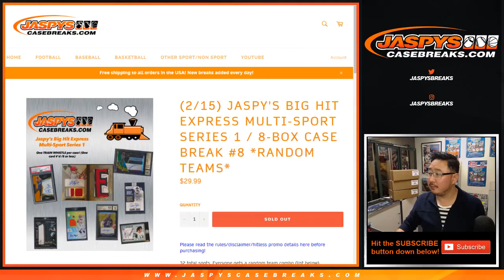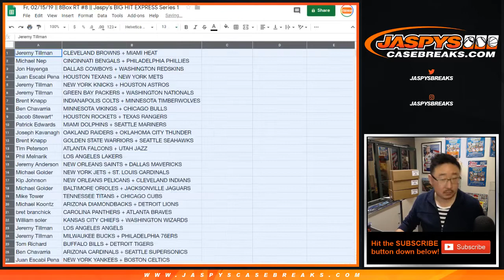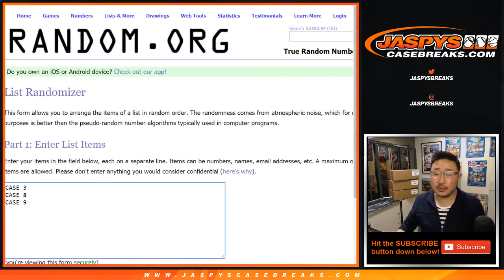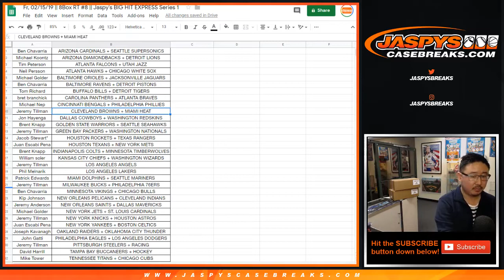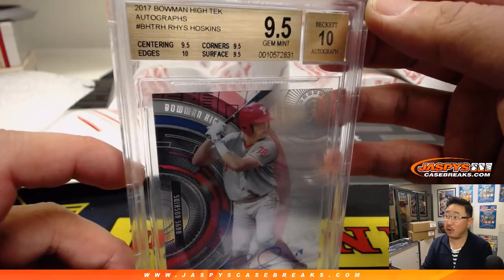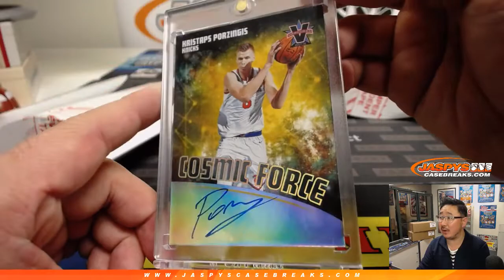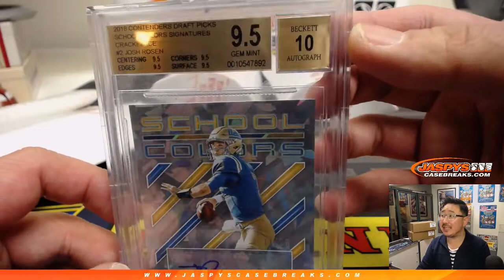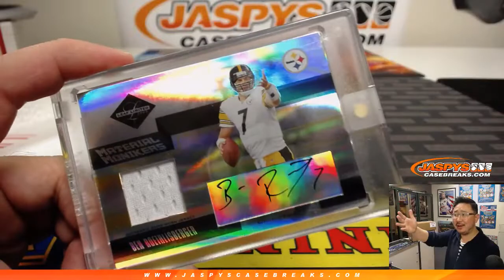Fr, 02/15/19 || 8Box RT #8 || Jaspy's BIG HIT EXPRESS Series 1